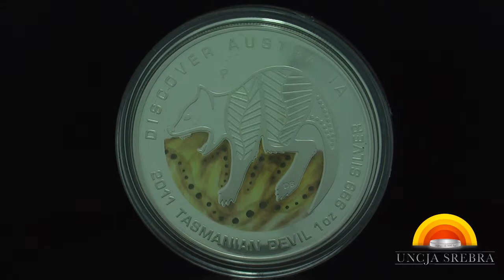Discover Australia 2011 Diabeł Tasmański